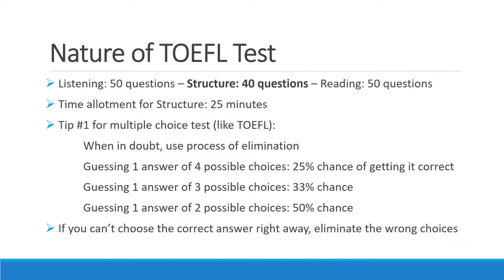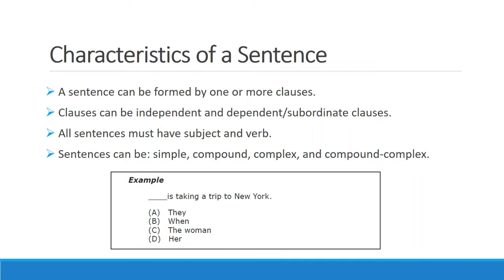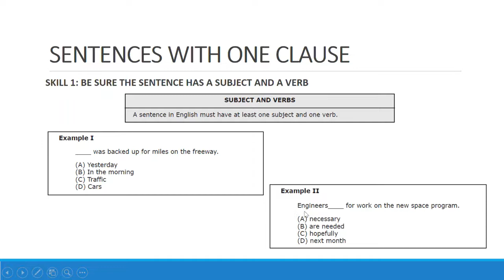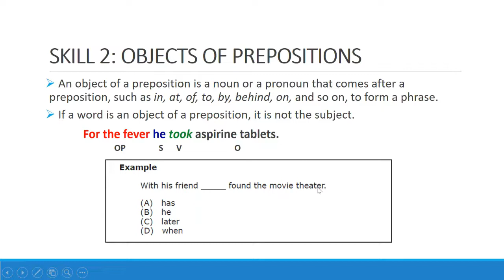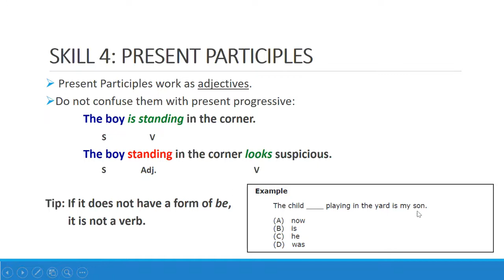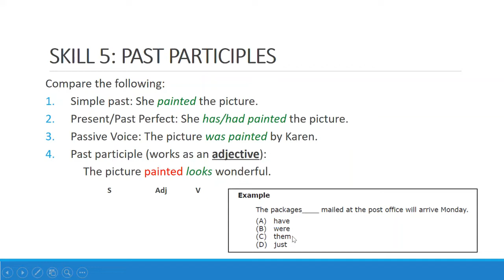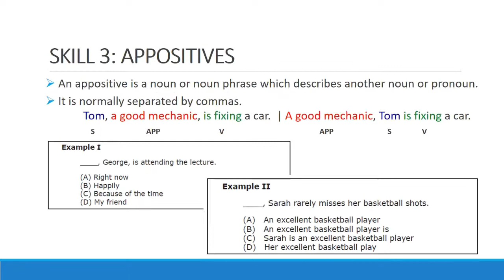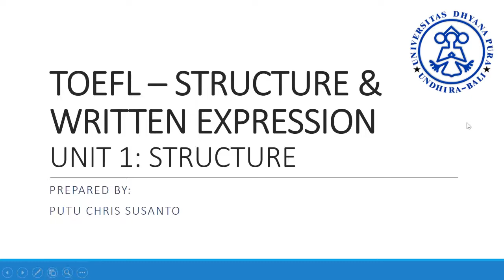TOEFL Preparation STRUCTURE part 1 | Persiapan TOEFL | Tips dan Latihan Soal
This video is a part of TOEFL Preparation Course at Universitas Dhyana Pura. In this Structure & Written Expression, I discuss some basic guides about the STRUCTURE part of TOEFL test (part 1), along with practice questions as well as tips and trick for answering this section of the test.

Video ini merupakan bahgian dari persiapan TOEFL Universitas Dhyana Pura. Dalam bagian Structure & Written Expression,  saya mendiskusikan dasar-dasar menjawab soal STRUCTURE dalam Tes TOEFL (bagian 1), lengkap dengan contoh soal serta tips mengerjakan soal.

✔ The approach for the contents and videos in this channel are largely inspired other channels including Bagi Ilmu, Satu Persen - Indonesian Life School, Maya Rachma, Hai Irene, Presenta Edu, Sisi Terang, and Salam Inspirasi. Thank you for inspiring my small channel.